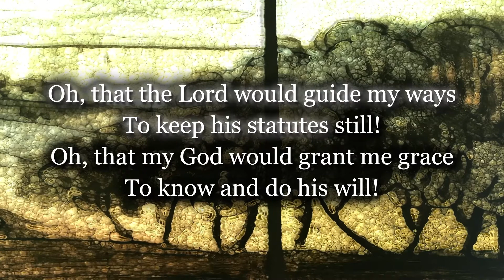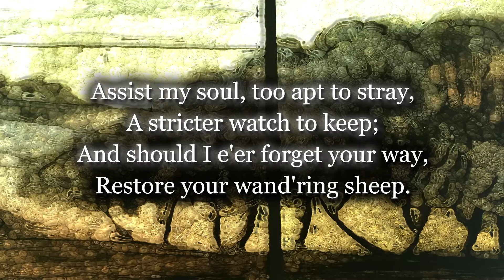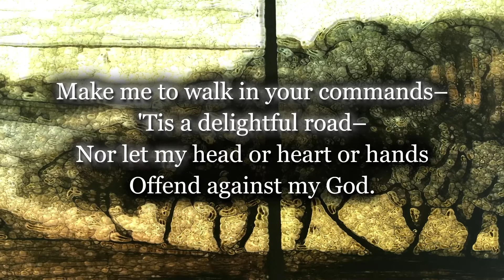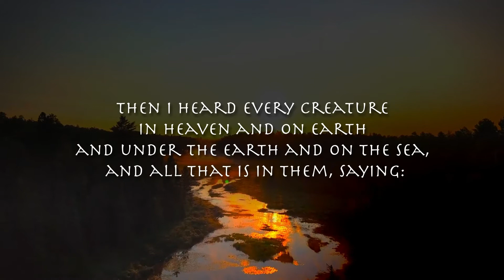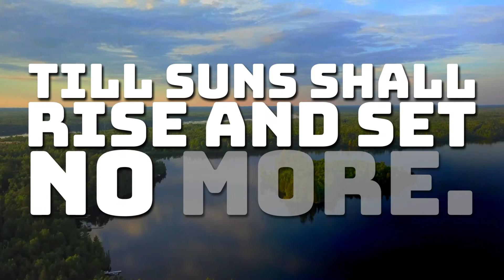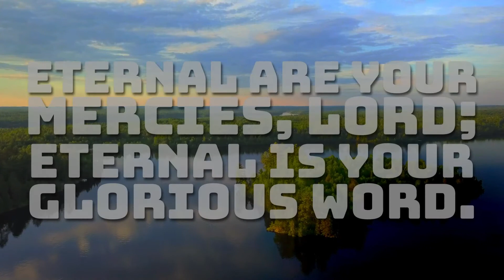Living Water Lutheran Church Oshkosh WI Oct 8th Devotion